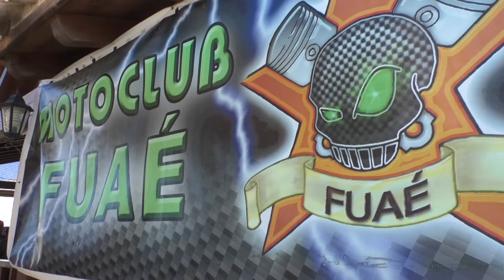8NOTICIAS JANDA - 10DIC2018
El Motoclub Fuaé logra recoger más de 220 juguetes para los niños y niñas del Colorado. Los juguetes han sido entregados a Cáritas para la campaña de Navidad.